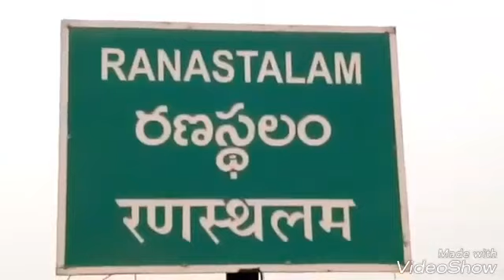శ్రీకాకుళం జిల్లా రణస్థలం ప్రాంతంలో మొట్టమొదటిసారిగా 16 వనెం